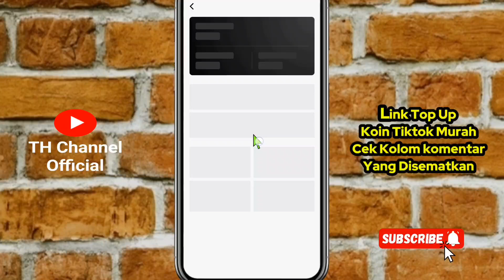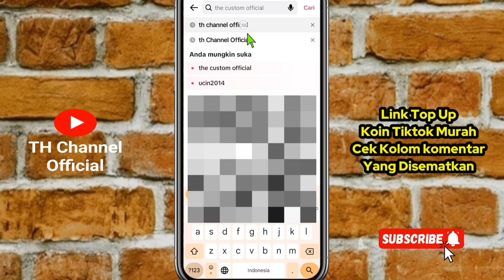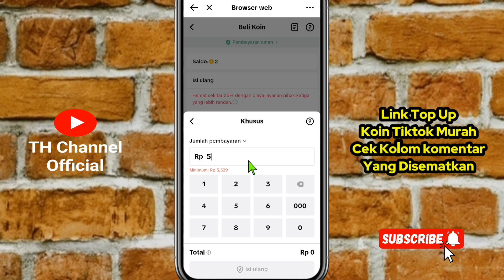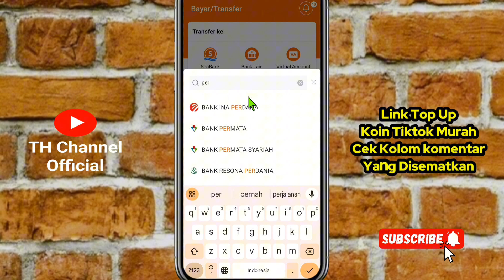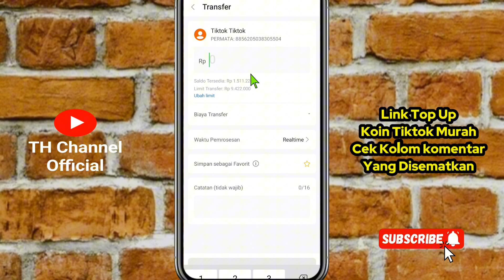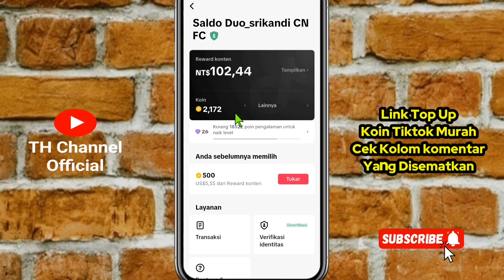Cara Top Up Koin Tiktok Murah Pakai SeaBank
Di Video Kali Ini Saya Membagikan Lagi Tutorial Cara Beli Koin TikTok Dengan Harga Yang Murah Dan Bayar Pakai Aplikasi SeaBank

*Link Top up Koin Tiktok Murah, Cek Kolom Komentar*

Simak Dan Tonton Videonya Sampai Selesai.
Semoga Bermanfaat.

Alat alat pembuatan video ini:
• Kamera: Apk Tiktok
• Hp: Xiaomi Redmi 10c
• Edit Video: Aplikasi CapCut
• Edit Thumbnail: Aplikasi PixelLab

All footage & imHeads

used belong to their respective companies.